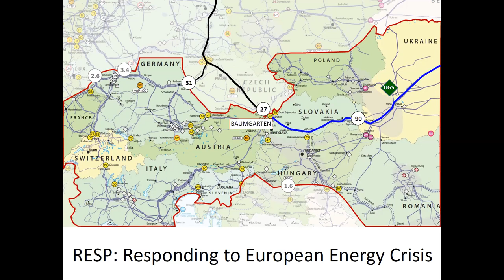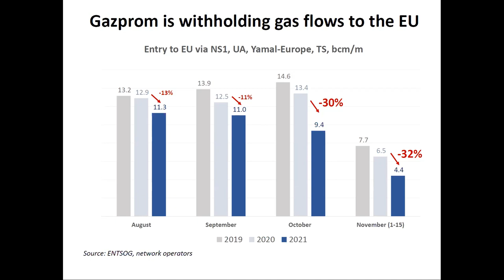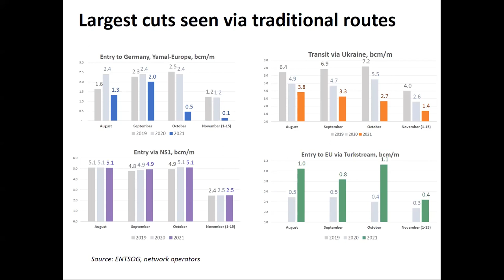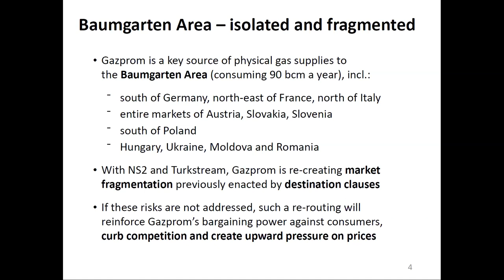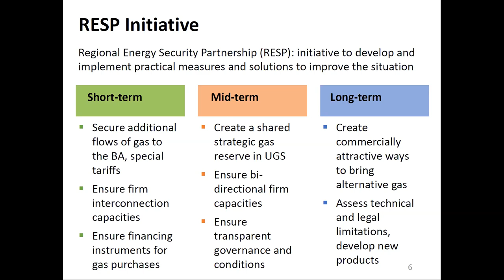EPC Talks Geopolitics with German Galushchenko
16 November 2021 - EPC Talks Geopolitics with German Galushchenko
Minister of Energy, Ukraine

Despite steps to strengthen its energy security, the EU remains overly dependent on Russian gas. The Baumgarten Area, a large section of the European gas grid, is particularly reliant on gas flows from Russia.

In an online exchange with EPC Senior Policy Analyst Amanda Paul, the Minister reflectec on the strategic challenges for Ukraine – a strategic energy partner for the EU - and Europe in terms of energy security in a shifting geopolitical landscape and presented a set of ideas as to how Kyiv and the EU can strengthen cooperation in the energy field to reduce Moscow’s ability to weaponise gas. This includes the creation of the Regional Energy Security Partnership (RESP) initiative, which was conceived in response to the current energy crisis and in the context of the new challenges to stability of the natural gas supplies in Europe. RESP offers a list of practical steps and instruments to ensure common energy security of the EU and its close partners, and to strengthen the strategic resilience of the European energy market. The proposal is particularly relevant in view of the highly anticipated launch of the Nord Stream 2 project, which will further increase EU dependence on Russian gas.